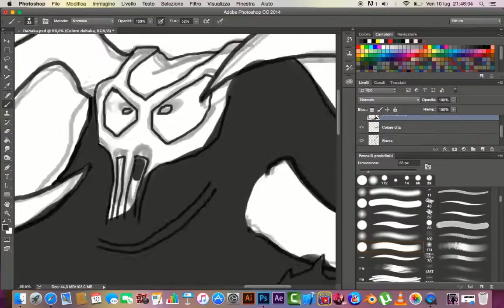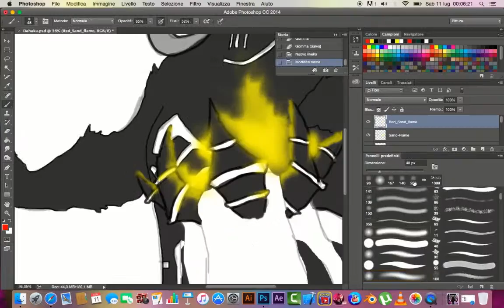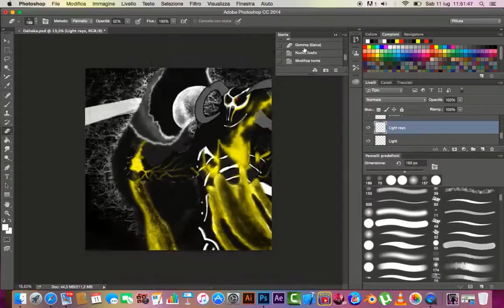Dahaka (Prince of Persia) speed-art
My fan art of the Dahaka from the videogame's saga ''Prince of Persia''.
The software that i used to do this one is Adobe Photoshop, Mac version.
Support me :)